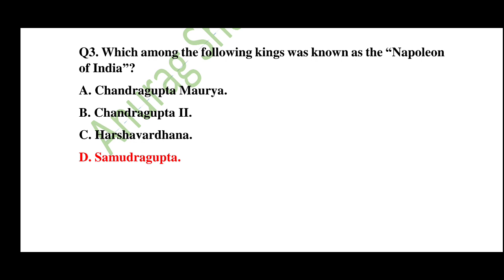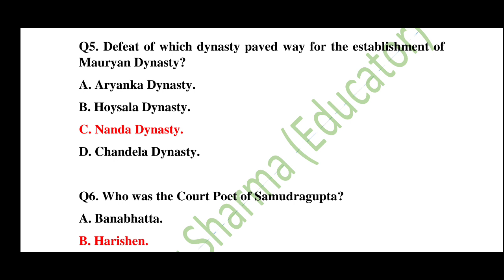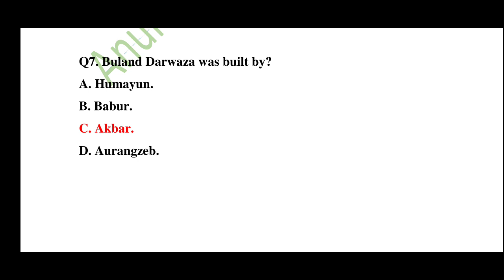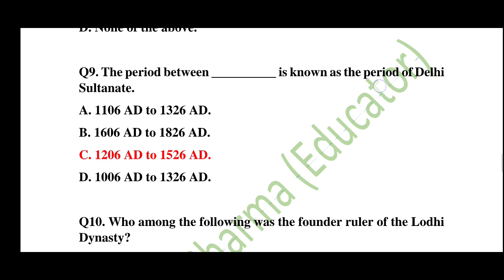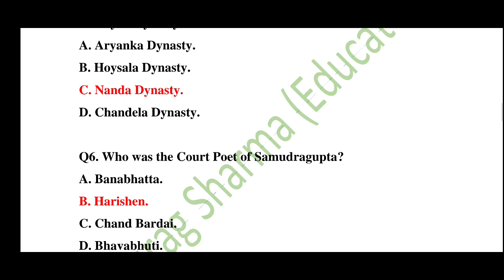Assam Direct Recruitment 2022: Most Important MCQs on Social Science (Indian History: Part - 5)